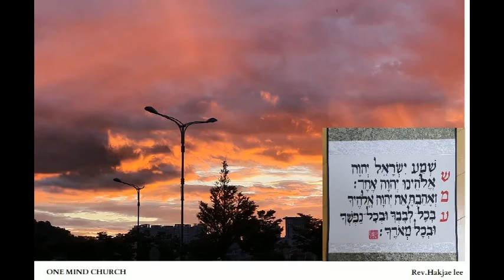07262020-2kings 18:1-4 Reformation